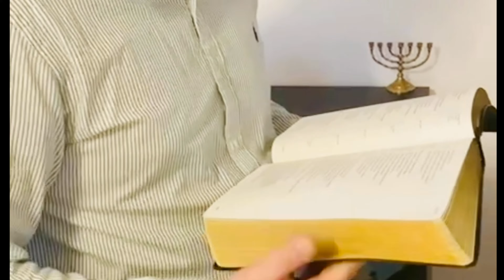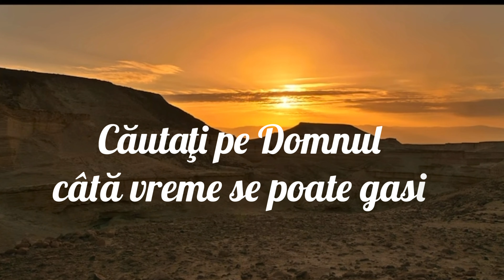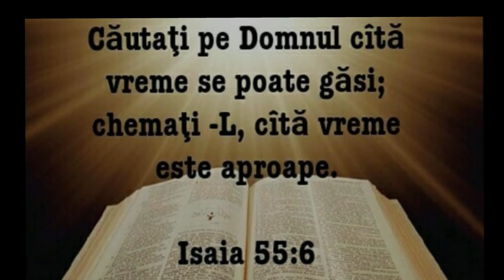Gigi Mihai instrumental - Cautati pe Domnul!